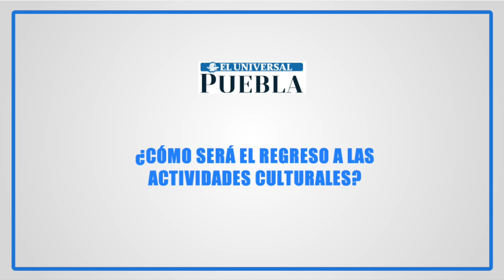María Katzarava: Así será el regreso de la ópera y la música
La soprano mexicana María Katzarava llamó a emular a España que mantuvo sus actividades culturales, aunque fuese con aforos mínimos, durante la pandemia.